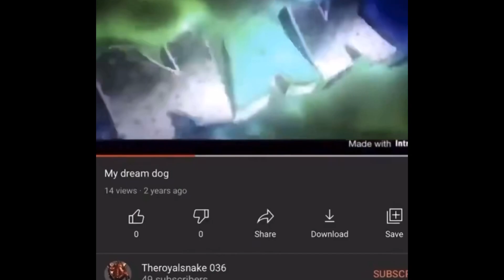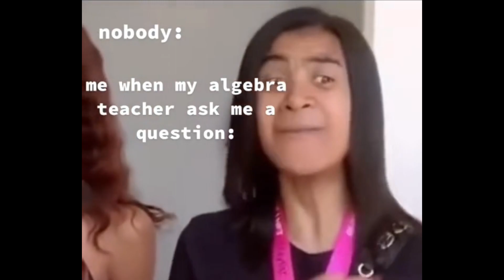if you laugh 2 times, you get execution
aye aye. new meme comp. you + laugh = not good
not intended to offend anyone you little snowflakes, nor bully, nor harrass. get a grip you noodles.
now strap in, grab a brewski , grab a blankie and enjoi ^.^